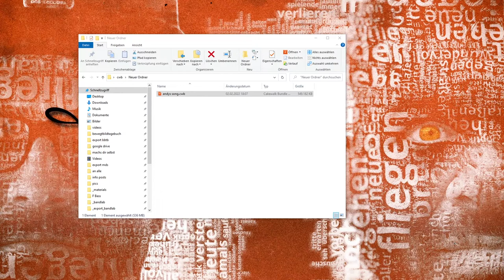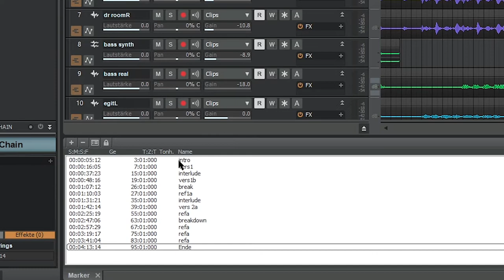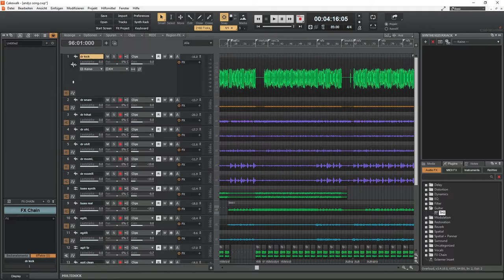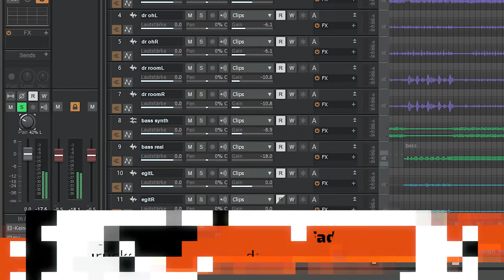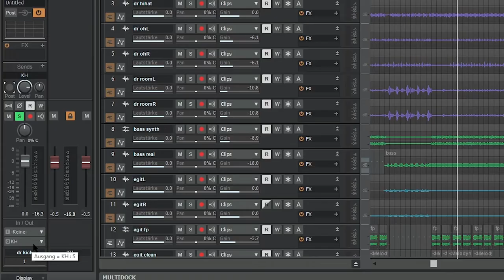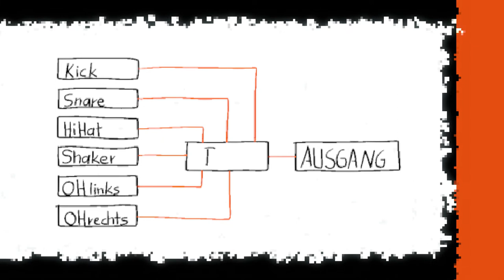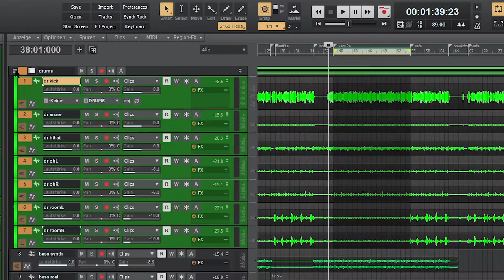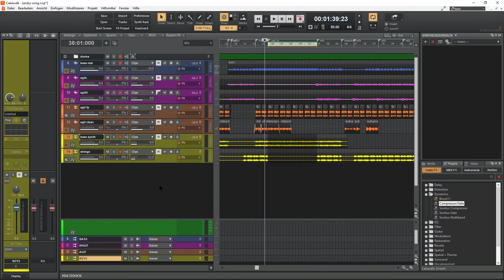Cakewalk Anfänger Tutorial in Deutsch | 08 Busse, Ordnung, Farben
Cakewalk by Bandlab ist eine kostenlose Software und heute der nächste Tutorial Teil für Anfänger in Deutsch. ^^

Dieses mal schaffen wir Ordnung, in Form von Ordnern, Farben und Bussen. Letztere sind anderen unter Subgruppen bekannt aber in Cakewalk heissen diese Busse.

Für alle die mehr über ein günstiges und sehr gutes Starterset in Sachen eigenes Heimstudio wissen wollen

Inhalt
0:00 Intro
0:52 Projekt zum Download und Mitmachen
1:58 Marker einfügen
3:16 Signalfluss Track
8:41 Cakewalk Busse (Subgruppen)
10:40 Spur auf Bus umleiten
11:30 Cakewalk Spurordner
12:24 Noch mehr Ordnung schaffen
12:34 Cakewalk weiter entdecken